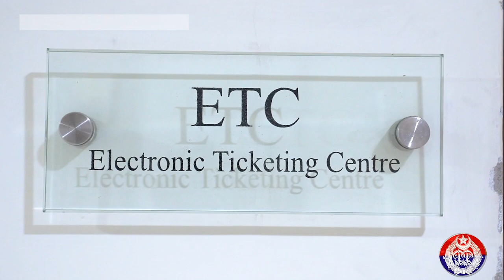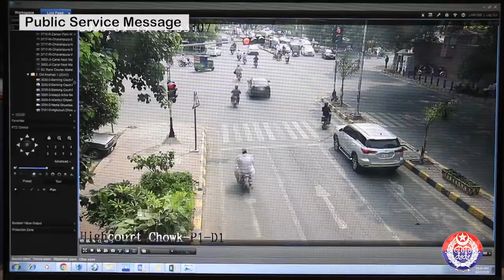Follow Traffic Law to avoid PSCA E Challan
Safe Cities Authority's automated system issues e-challans for signal violation, overspending, one-way violation, lane line, and zebra crossing violations. Your vehicle may be impounded in case of continuous violations. Make sure to follow traffic rules and stay safe with Safe City!